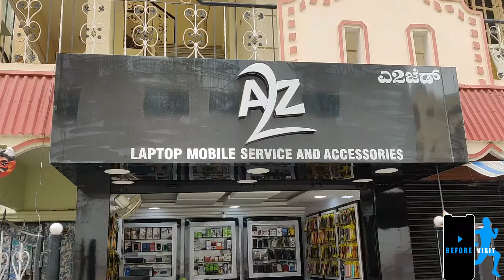A2Z MOBILE SERVICE | BEFORE VISIT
Download BEFORE VISIT App to explore more !
Timing:10:00AM-10:00PM
Shop Owner:Ubaid
Address:Kundalahalli,Bengaluru
Want to put a tempered glass over your mobile phone or looking for a mobile cover,
Then do visit us.We also sell bluetooth earphones,datacables,and other related accessories.
You can also visit us for laptop and mobile servicing.